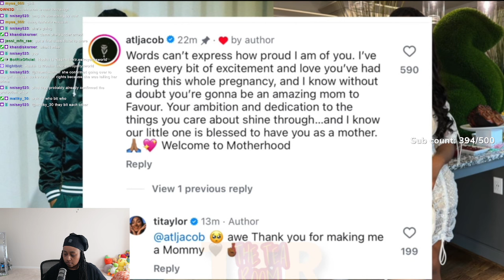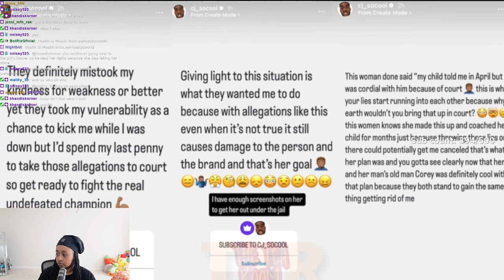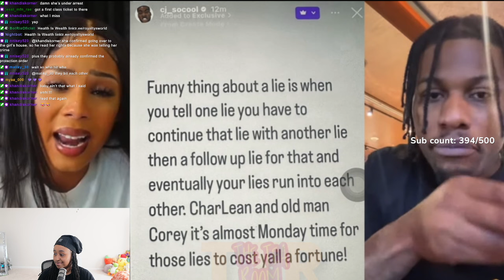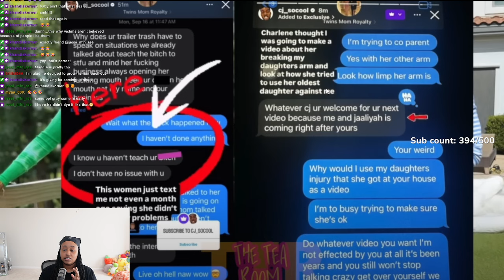Cj shows PROOF Royalty was about to L!E on him 😱 Cj is also taking Royalty and Cjon32's to COURT 😱